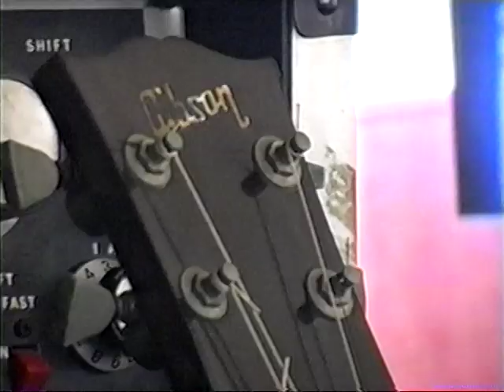Aug. 10, 2023 Blood Drive at Senior Center - Converse Access Television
Programs vary from The Choices We Face from Renewal Ministries, to the country sound of the San Antonio Steel Guitar Association recorded monthly at the American Legion Hall in Converse, Texas.  Watch on San Antonio Television Public Channel 20, Spectrum, Channel 19 Grande Cable, and channel 99 A  T  &   T  U verse Cable.  We will get ahold of you if we need clarification or see if you want your representative to appear on Converse Access Television.  Do you have programming ideas?  We are open to all suggestions, let us know.  This is YOUR local community access channel- Converse Access Television.